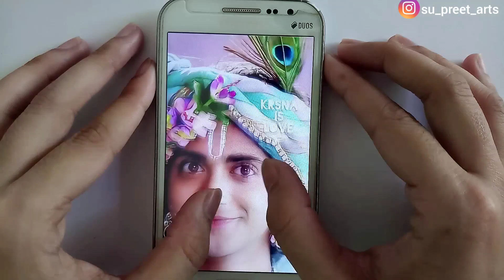Krishna sketch / drawing Part 1 Real time video of outlines Sumedh Mudgalkar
Hi guys! I am going to share full video of Krishna's sketch in parts. Many of you want me to shoot my whole process of making a sketch. So here it is. I hope these videos clips will help you to understand and learn different parts of shading and blending.

If you want a video on any topic you can simply write in comments. I'll surely make that video for you.